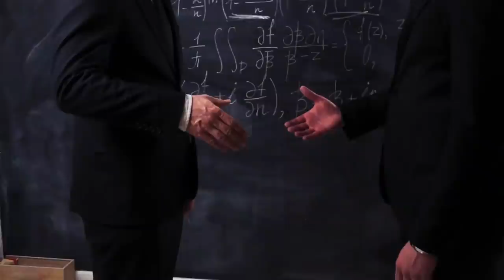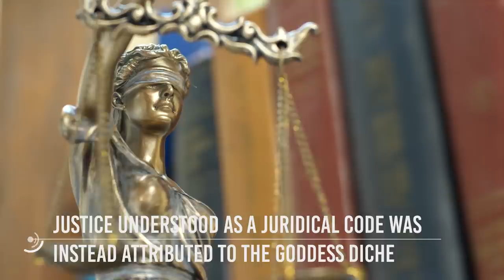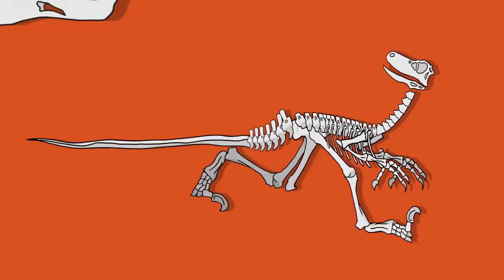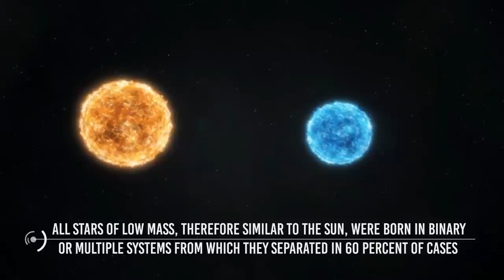Does The Sun Have An Evil Twin?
Nemesis is a hypothetical astronomical object, more precisely a red dwarf or brown dwarf star, orbiting the Sun at a distance of (approximately) 50,000 to 100,000 astronomical units, just beyond the Oort Cloud. Is it responsible for the mass exctinction?
The two authors focused the extinction on the intensity of fossil families of marine vertebrates, invertebrates and protozoa, identifying 12 extinction events in the time period considered.
The challenge of identifying a non-terrestrial mechanism has been faced by several astronomers. Two teams of astronomers (Whitmire & Jackson and the Davis, Hut and Muller team) independently published similar hypotheses in 1984 to explain the mass extinctions advanced by Raup and Sepkoski in the journal Nature. One of these hypotheses proposes that the sun could have an undefined companion star, in a very wide elliptical orbit, which would periodically disturb the Oort Cloud, causing an increase in the number of comets traveling towards the center of ours. Solar system with a consequent increase in any impacts on the Earth. This hypothetical star takes the name of Nemesis or, as it was promptly renamed by the media, Death Star ("Star of Death", the name of the Star Wars Death Star).

Credits: Ron Miller
Credits: Mark A. Garlick / MarkGarlick.com
Credits: Nasa/Shutterstock/Storyblocks/Elon Musk/SpaceX/ESA/ESO
Credits: Flickr

00:00 Introduction
00:11 Nemesis Hypothesis Overview
01:31 Early Theories and Key Researchers
02:34 Binary Star Systems and Observations
04:38 Evidence and Scientific Missions
08:29 Recent Discoveries and Research
10:47 Conclusion and Current Understanding